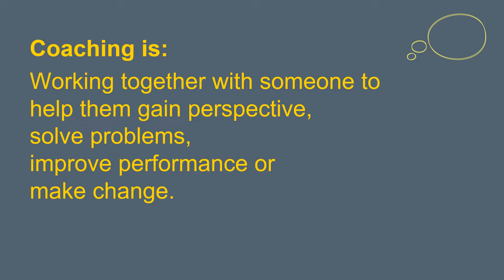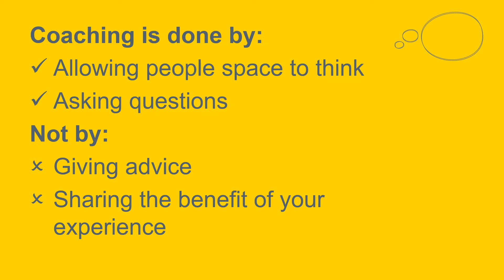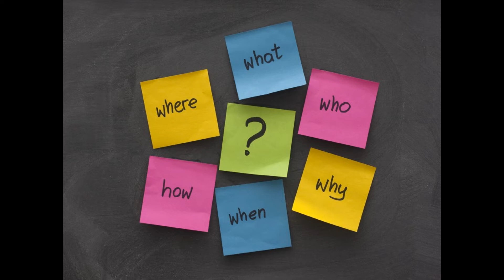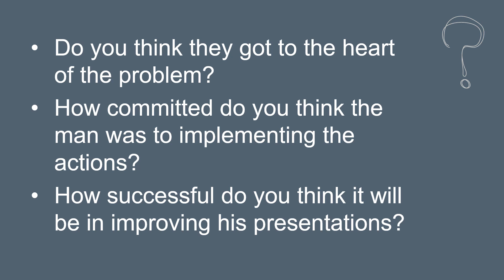What is coaching?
Did you know that coaching is the number one skill of managers? It really does make that much difference! So let’s find out more about what we mean by it.